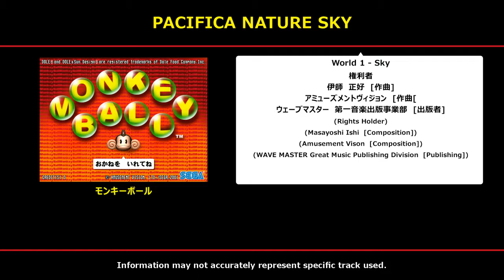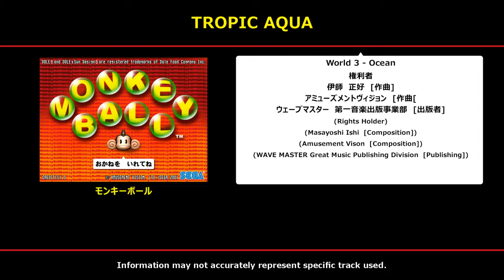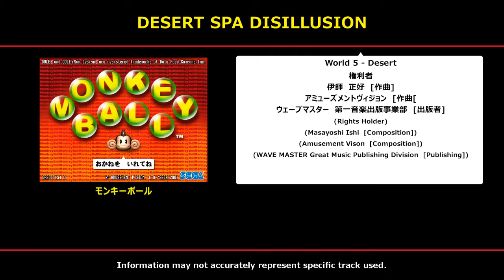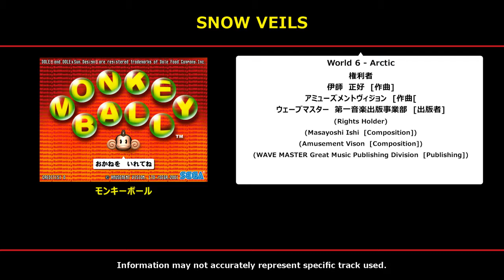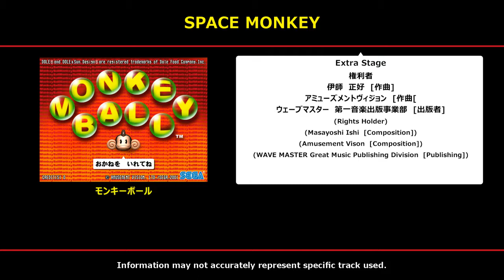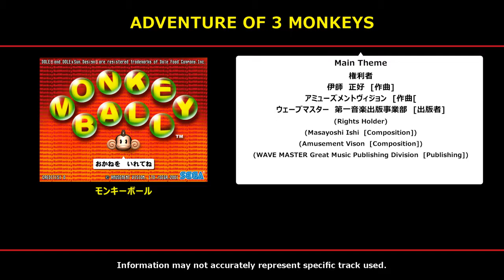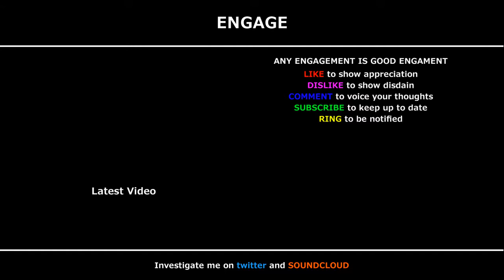MONKEY BALL music (ReVision)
Music from MONKEY BALL (NAOMI Arcade)

Image courtesy of SEGA RETRO.
Info courtesy of JASRAC.
Original Sound taken from Zophar's Domain.

Music probably belongs to SEGA.